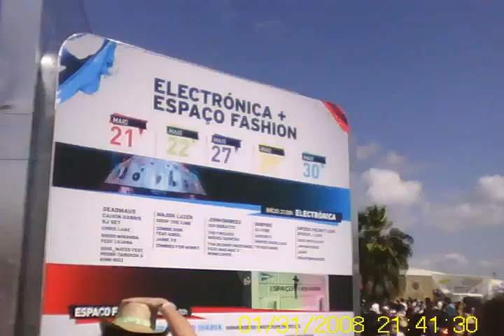Rock in Rio 2010